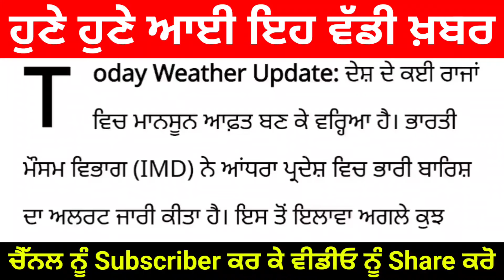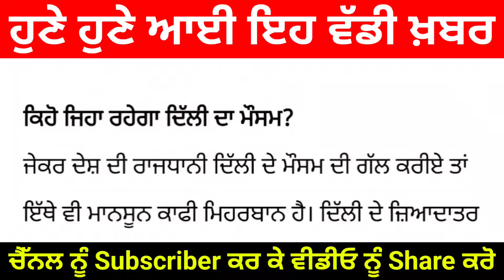Punjab Weather Update ਆਫ਼ਤ ਬਣ ਕੇ ਵਰ੍ਹੇਗਾ ਮੀਂਹ, ਇਨ੍ਹਾਂ ਸੂਬਿਆਂ ਲਈ ਅਲਰਟ, ਅਚਾਨਕ ਹੜ੍ਹ